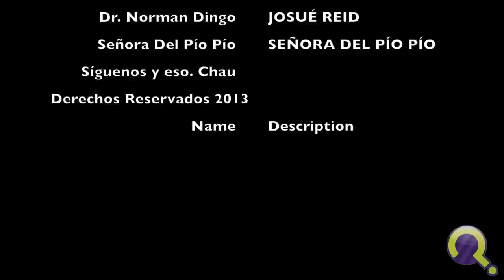1000 MANERAS PANAMEÑAS DE MORIR - Expreso A La Muerte